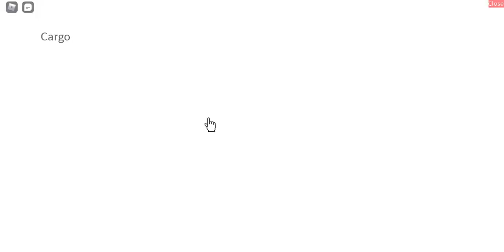Flying A Dreamliner And A Airbus Beluga In Pilot Training Flight Simulator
Welp Idk What Too Say